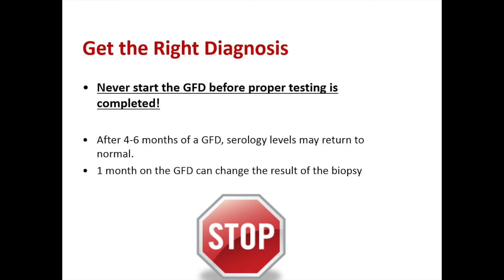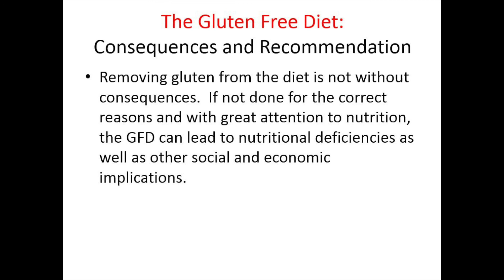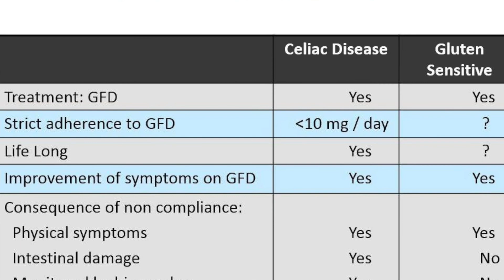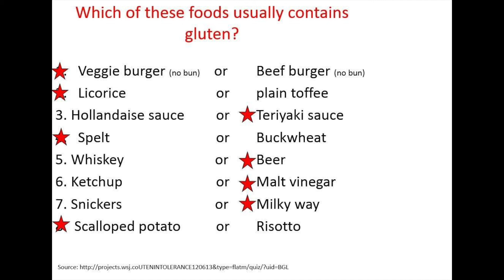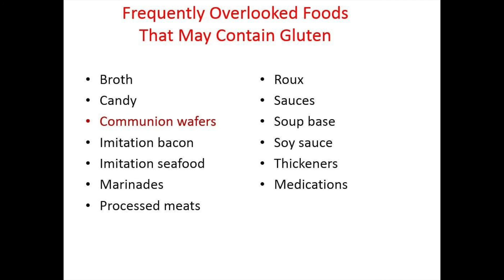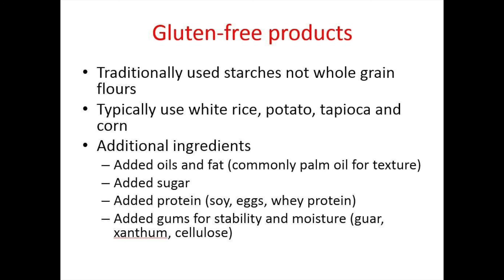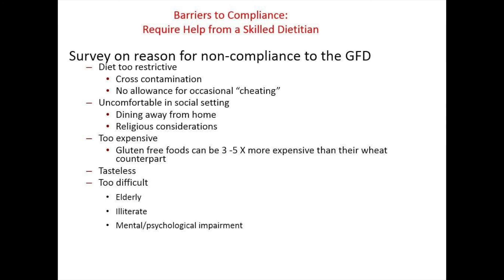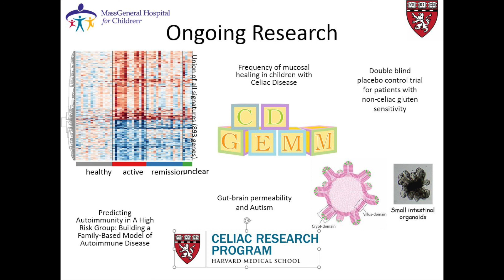The Myths and Facts of Gluten Related Disorders: Part 2 with Pamela Cureton, RDN, LDN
Pamela Cureton, RDN, LDN, discusses common misconceptions, signs and symptoms, diagnosis and management of the two most common gluten related disorders, celiac disease and non-celiac gluten sensitivity.